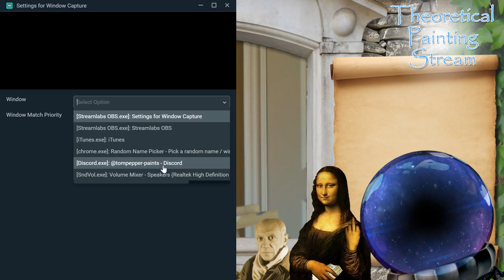tompepper's Theoretical Painting Stream Vol 9: QfromSpace